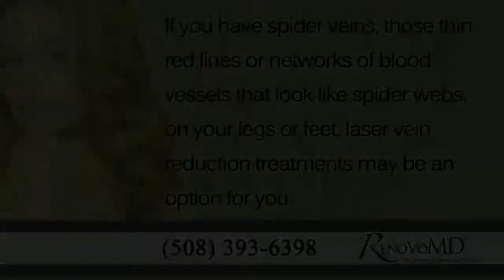Laser Vein Removal Reviews | Dr. Jean Casello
This video will show you Laser Vein Removal Reviews Northborough by Dr. Jean Casello and call and schedule for an appointment today!

RenovoMD
96 West Main Street,
Northborough,
MA 01532

Laser Vein Removal Reviews Northborough | Dr. Jean Casello of RenovoMD + 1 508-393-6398